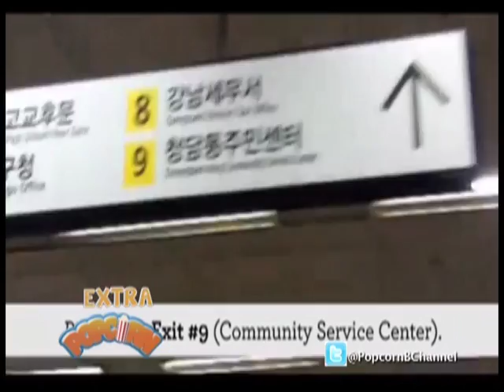Dreamers Radio On Extra Popcorn - Tempat di Korea yang wajib di kunjungi